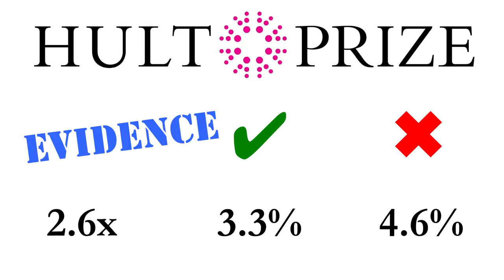Success and Self-Confidence Through Rejection | Ted Ladd | TEDxHultAshridge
Ted Ladd is a professor, a high-tech entrepreneur, and formerly a grizzly bear biologist. His talk blends these three experiences into advice for designing a successful startup venture.

Ted Ladd is an associate professor of entrepreneurship and a research fellow at Hult International Business School, primarily on its San Francisco campus, as well as an instructor at Harvard University in Cambridge. His research focuses on methods to design successful business models for early-stage startups. He holds a PhD in the management of sustainable business systems from Case Western Reserve, an MBA in entrepreneurship from Wharton, an MA in international economics with honors from Johns Hopkins, a BA triple majoring in government, biology, and sociology cum laude from Cornell, and a certificate in horseshoeing. Ted received a Fulbright Scholarship as a SyCip fellow to teach entrepreneurship in the Philippines. His research won three grants from the National Science Foundation, the best paper in social entrepreneurship from the Academy of Management, and the paper most relevant to practicing entrepreneurs from USASBE.

He was the director of ecosystems at a startup backed by Foxconn to pioneer the wearable internet of things (a “smartwatch”) until it was acquired by Google as the basis for Android Wear. He has founded, led, or participated in five mobile-tech and clean-tech startups, with a variety of outcomes (some good, some not). Ted and his wife live in Jackson Hole, Wyoming, where he is on the board of several private, public, and non-profit organizations emphasizing economic development.

Photo credits of grizzly bears to Thomas Mangelsen. Used with permission.  This talk was given at a TEDx event using the TED conference format but independently organized by a local community.